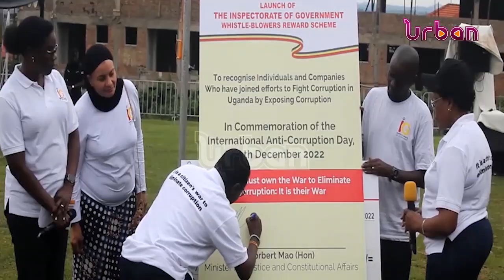Uganda marks anti corruption day